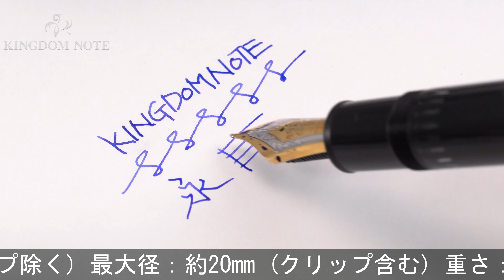MONTBLANC モンブラン 万年筆 マイスターシュテュック #149 M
クリップに浮き、インクビュー外側クラック(樹脂の重ねの特性上多くの個体にあり)、尻軸リング腐食によりメッキ剥離、その他外観スレ･小キズ等使用感見られますが、通常の筆記使用に問題のない実用コンディションです。

本体材質：樹脂
ペン先材質：18金
字幅：M(中字)
機構：吸入式
全長：約169mm (筆記時)
胴軸径：約15mm
キャップ径：約17mm (クリップ除く)
最大径：約20mm (クリップ含む)
重さ：約37g
付属品：なし